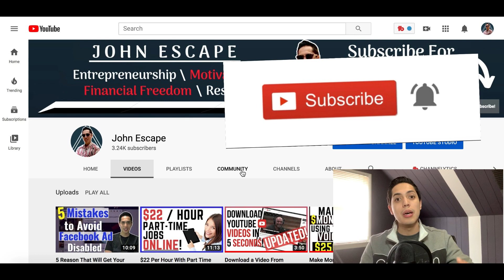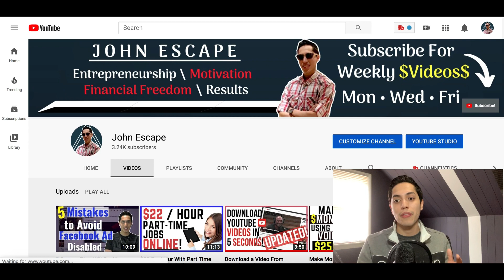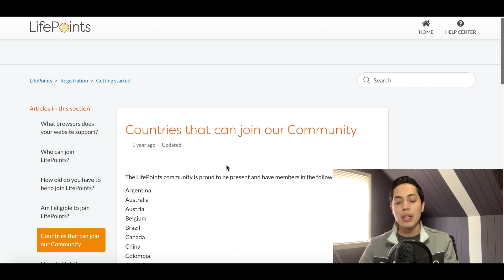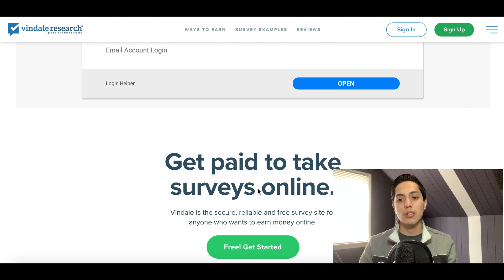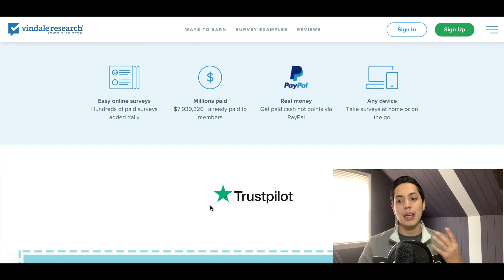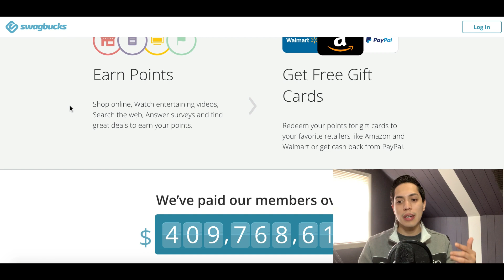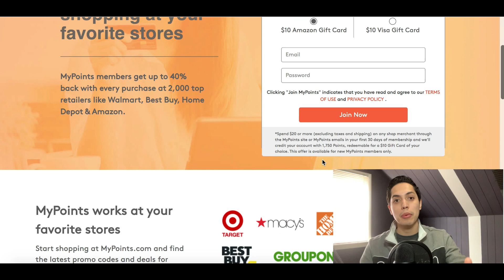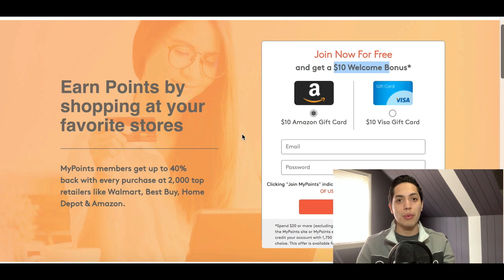Make $10 with First Survey! | Highest Paying Online Surveys 2020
In todays, video I go over how Make $10 with First Survey with some of the Highest Paying Online Surveys!

Hey guys it's JR here! In todays video I share with you some of the highest paying online survey websites. And the reason they are the highest is because they are all going to pay you free money just for signing up. Some will pay you up to even $10! I have personally used some of these surveys. So I know anyone can make real money online doing surveys. So you can be sure these are going to be legit survey sites. There is a lot of survey websites online but I will show you which survey sites pay the most and which survey sites are real. I like spending time using these survey sites to earn money. Some online surveys are fast , other do take some time. But at least these are real online surveys that pay. So I hope you enjoy this video where I go over online surveys for money.

🔼John Escape🔼

Prosper Project Spiro Kovac Dave Ying Drell Jones